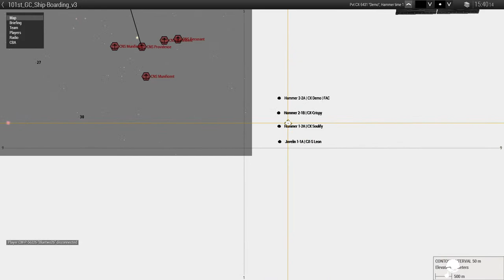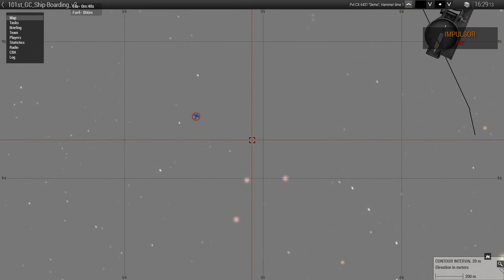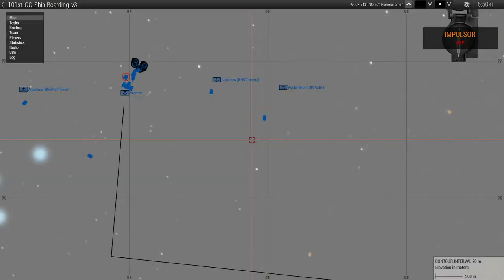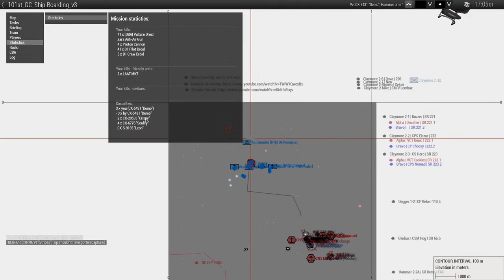CLAYMORE 2 [Hammer POV]